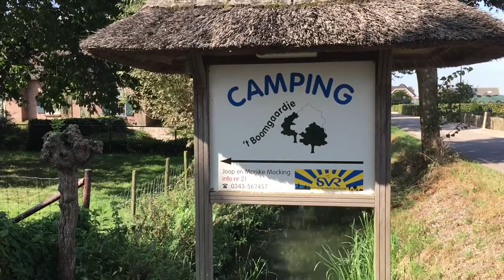Wandeling in en om Wijk bij Duurstede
het is woensdag en prachtig weer. Tijd om weer eens een mooi stuk te lopen.